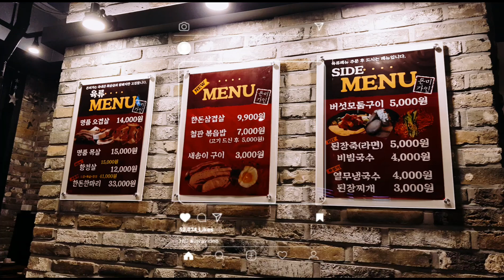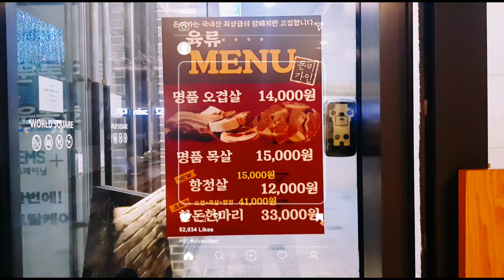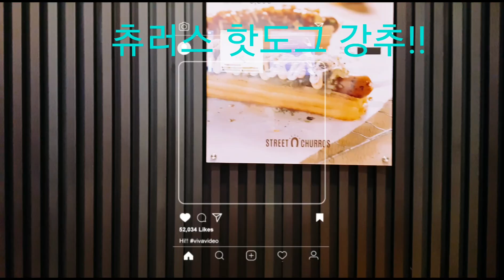[맛집vlog] 수원맛집 퇴근후 삼겹살 오늘도 수고하셨습니다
2018년12월8일 월드마크푸르지오에 있는 돈미가 + 광교아브뉴프랑에있는 추러스 다녀왔습니다
삼겹살에 한잔 크

영상이 마음에 드셨다면 구독+좋아요 브탁드려요~